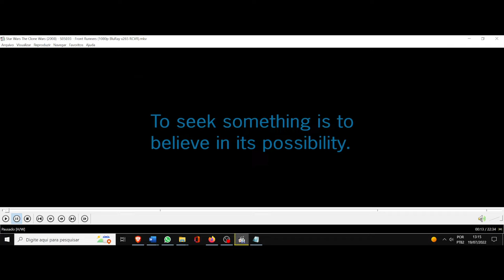(AF) S5 3. Star Wars The Clone Wars. Buscar por algo é acreditar em sua possibilidade